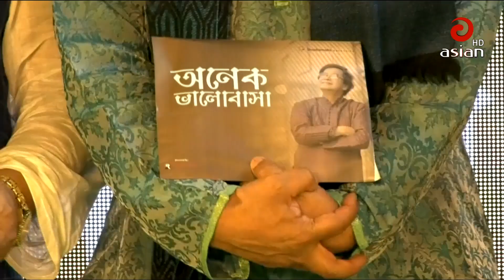মুনতাসির তুষার এর সুর সঙ্গীতে ও বদরুল হাসান খান ঝন্টুর কণ্ঠে ‘অনেক ভালোবাসা” অ্যালবামের সিডি প্রকাশ